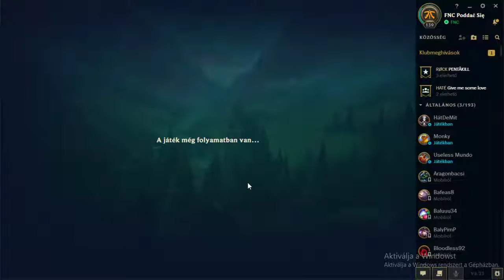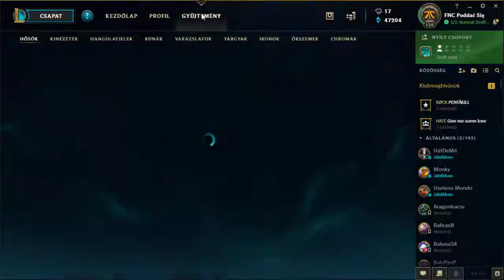FNC Poddać Się HuN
...vagy alátok verem vagy nem.